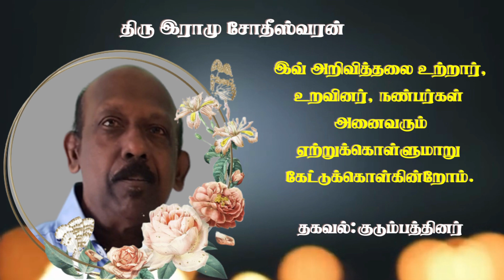Mr Murugesu Apputhurai | RIP | Jaffna | Marana arivithal | Death announcement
தகவல்: குடும்பத்தினர்

தொடர்புகளுக்கு

நன்றி.